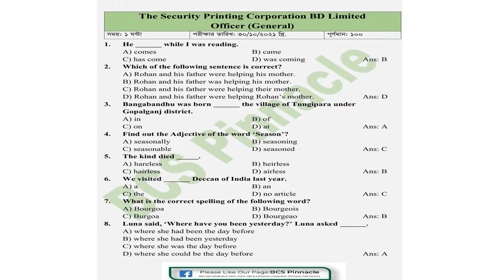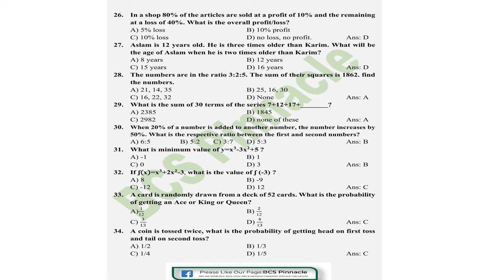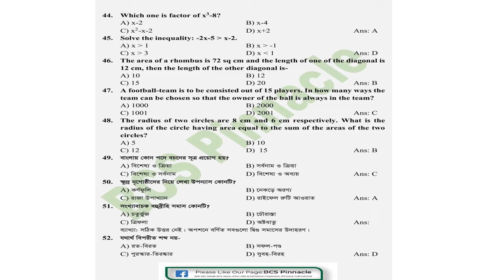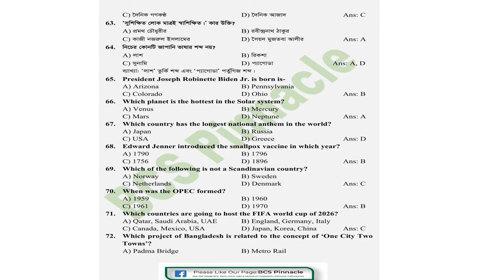Security Printing Corporation Question and Solution(MCQ)